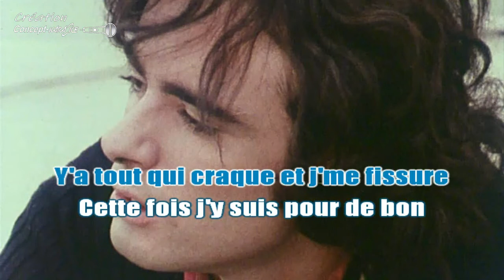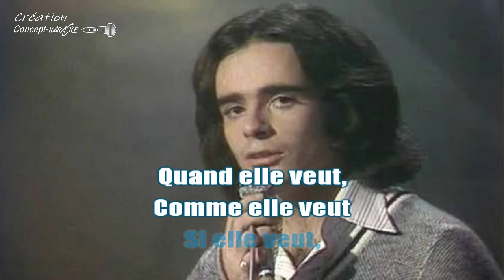♦Nicolas Peyrac - Si elle veut